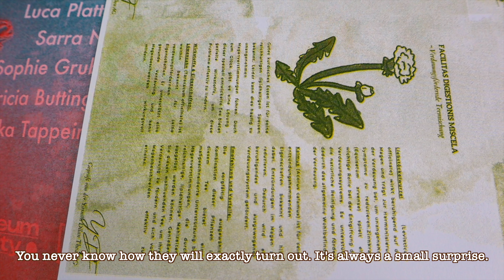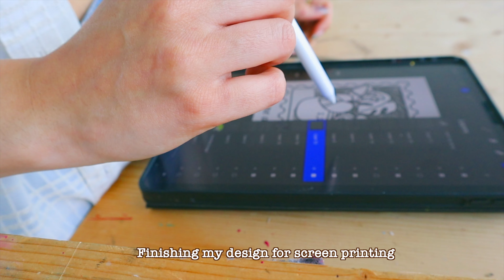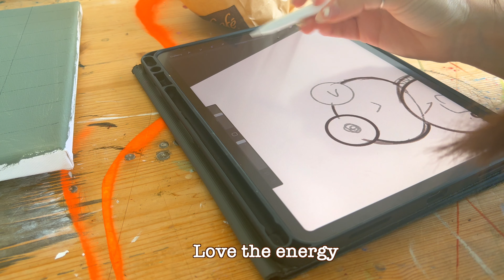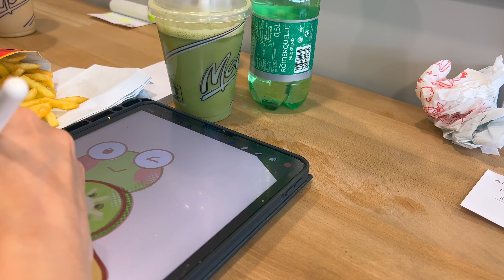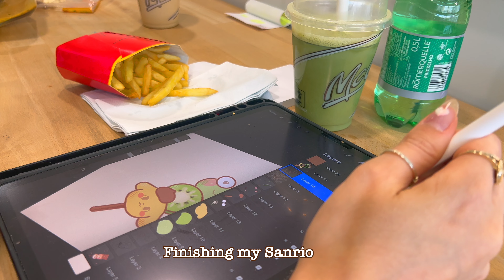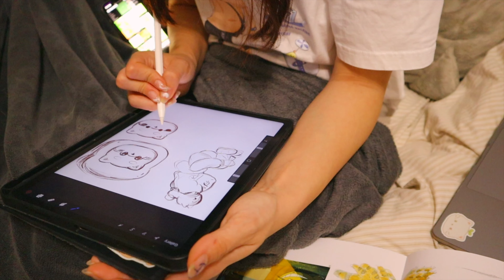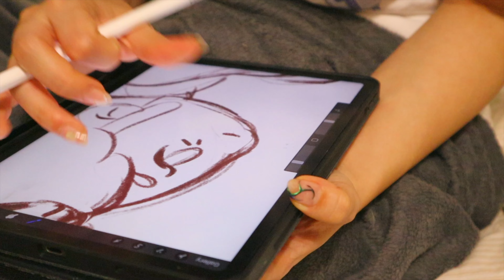ART SCHOOL VLOG ✏️ painting, risograph printing, cooking & drawing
Hello Friends!
Welcome to my first ever art school vlog! I decided to take you along with me for a day in my life! In this video I'm working on my painting and making some risograph prints ✨